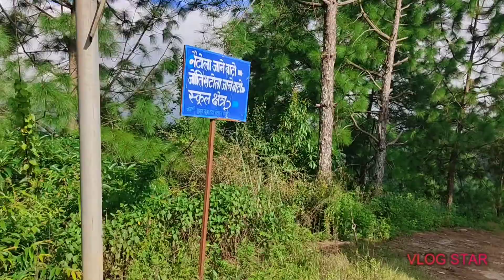Nayatol|Ribdikot Nayatola kusumkhola Nayatola |naitola |palpa |bhairabsthan